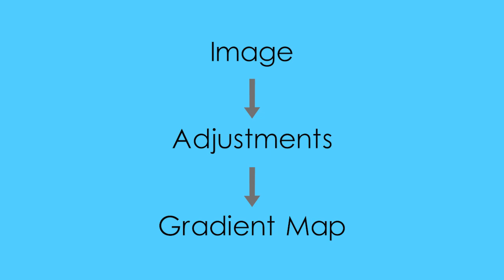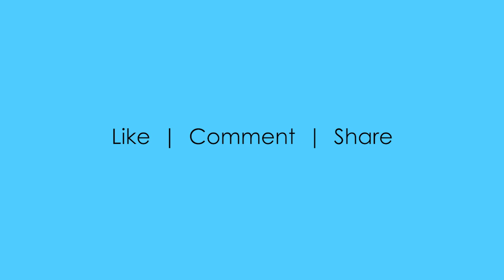Wallpaper Design in Adobe Photoshop - Tutorial 1